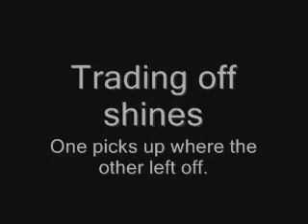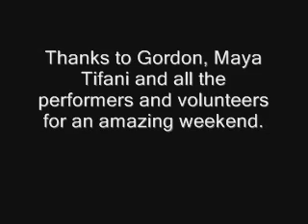Flava Invasion Compilation Video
Flava Invasion Compilation Video of the workshops and fun times.